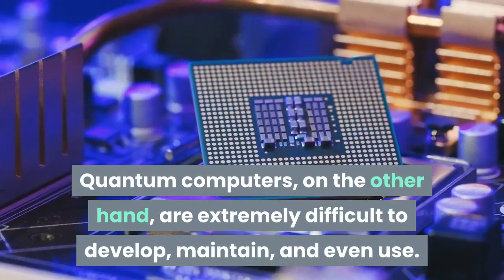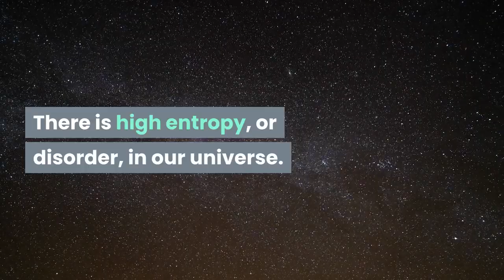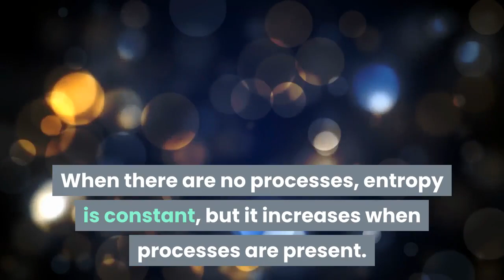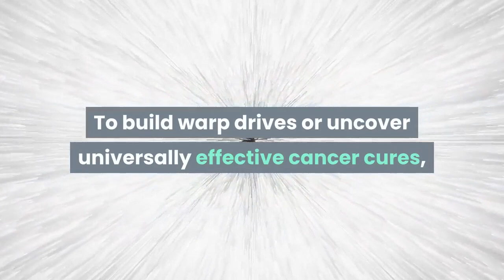Google Discovers Time Crystals - What It Means And What It Means To Us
Google has discovered something called time crystals.  Once this discovery is validated, and with much further research and development, time crystals may help power quantum computers to assist in extremely complex computations to perhaps one day build warp drives and cure cancer.  This is a critical development for the future!  Watch the video to see what this means and what it means to us.

Click this link to get some more detail at Quanta Magazine